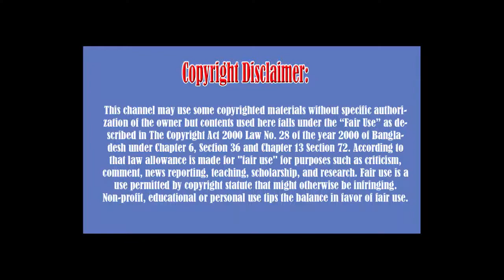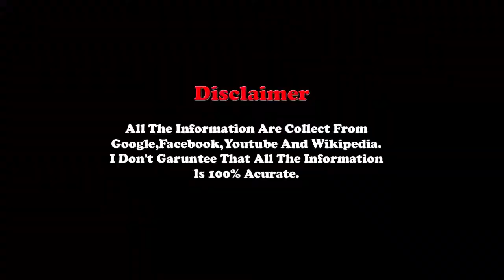Top 5 Bangladesh cricket players salary per month 2018 ...